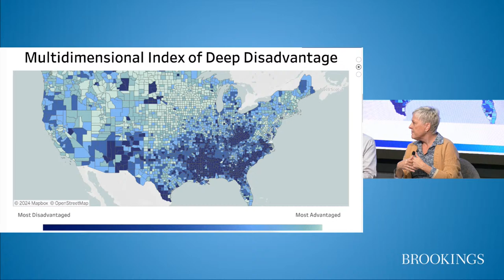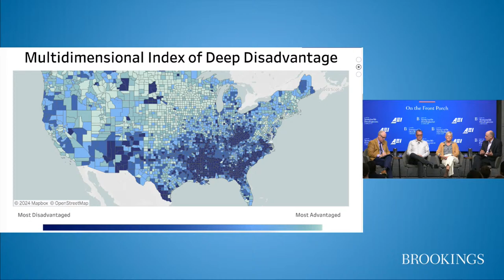On the Front Porch with Tony Pipa & Brent Orrell: Kathy Edin & Tim Nelson ‘The Injustice of Place’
Contemporary differences between rural and urban areas in America have their roots in long-term demographic, economic, technological, and social factors. In this event series, Tony Pipa (Brookings) and Brent Orrell (American Enterprise Institute) host conversations “on the front porch” with authors of recent research on issues facing rural America. These discussions explore the unique challenges and opportunities facing rural America and consider policy options to promote development and opportunity outside the nation’s major metropolitan areas.

For their second conversation, Pipa and Orrell will be “on the front porch” with authors Kathy Edin and Tim Nelson, whose recent book “The Injustice of Place: Uncovering the Legacy of Poverty in America” finds that America’s most disadvantaged communities are nearly all located in rural areas, sharing a common history of raw, intensive resource extraction and human exploitation. The authors suggest this history and its reverberations demand a reckoning and a commitment to wage a new war on poverty, with an unrelenting focus on our nation’s places of deepest need.

Please join us in person at Brookings or online.